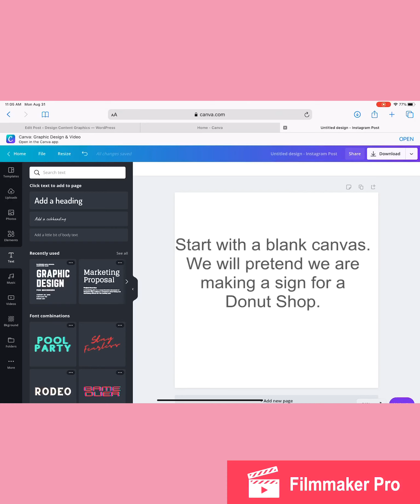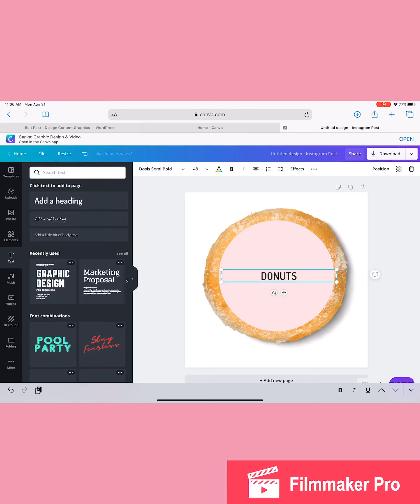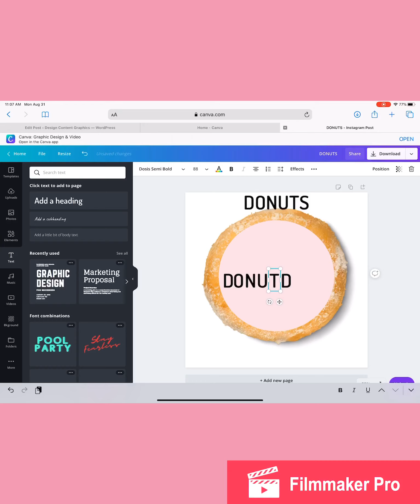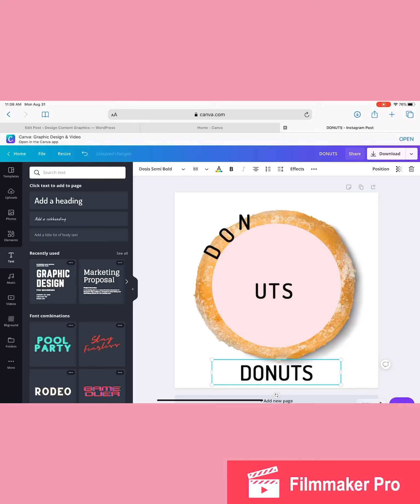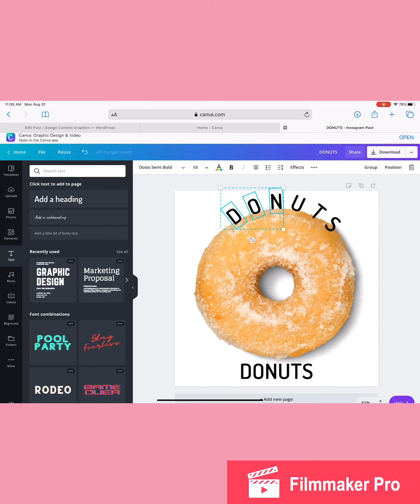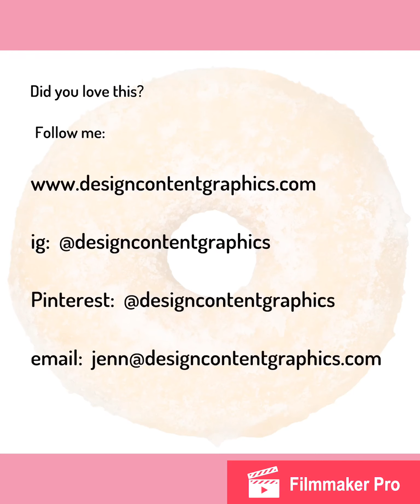Create Curved Text In Canva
Create curved text in Canva. Step by step instructions on how to create curved text in Canva.